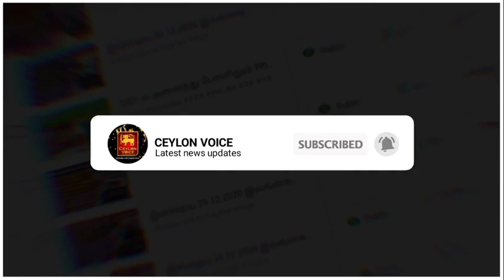இன்றைய 15.02.2021 இலங்கையின் முக்கிய செய்திகள்!Today Switzerland foreign|Gotabaya Rajapaksa Order